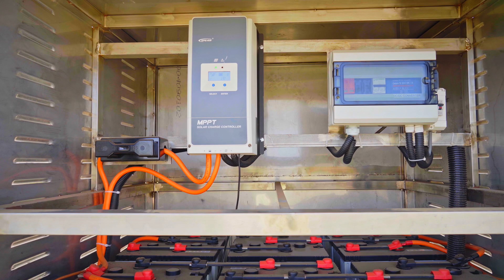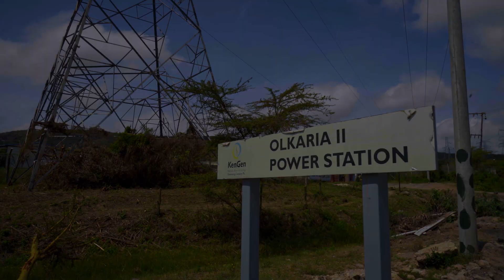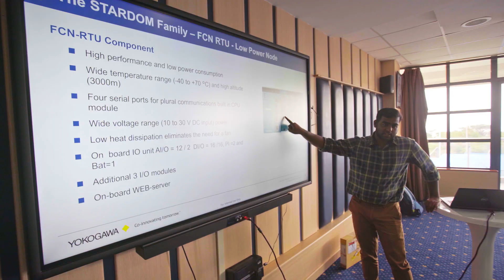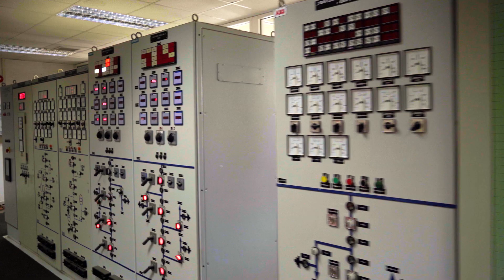Strengthening capacity for O&M with IoT technologies for Olkaria geothermal power station in Kenya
The project was formulated under the umbrella of the UNIDO Programme titled ”Generating energy capacity from geothermal power generation and its related technologies for sustainable development” funded by the Government of Japan, with an objective to strengthen operation and maintenance capacity adopting Internet of Things (IoT) technologies for KenGen’s Olkaria complex. The project successfully demonstrated the deployment of IoT technologies at Olkaria geothermal power plant to improve the efficiency of geothermal electricity production. The installed technology allows KenGen who is the project beneficiary to remotely monitor and manage the energy production in real time making the plants’ operation safer and more efficient.